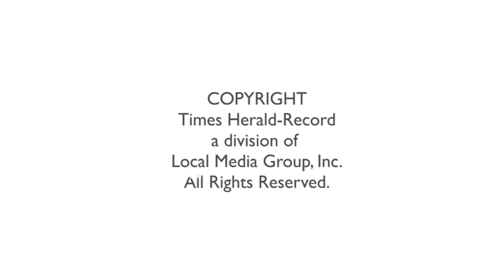Car, tractor trailer collide on 17K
A crash involving a car and a tractor trailer exiting the Pilot Travel Center tied up traffic on Route 17K for about 90 minutes Tuesday afternoon.